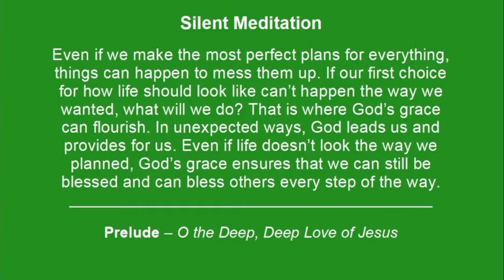"O the Deep, Deep Love of Jesus" hymn on organ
Hear our church organist play this hauntingly beautiful hymn on the organ. (arr. Page )